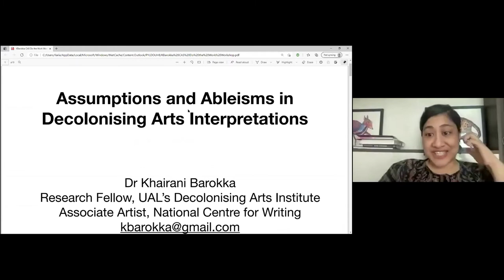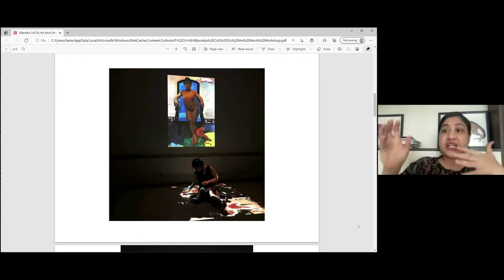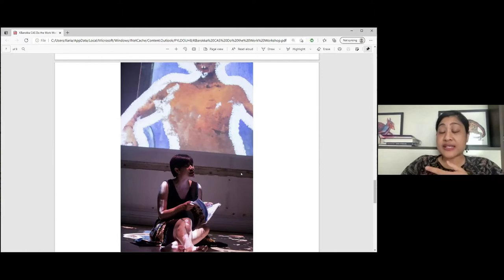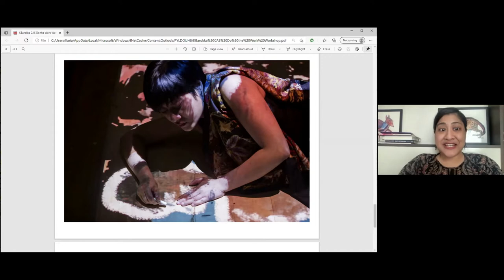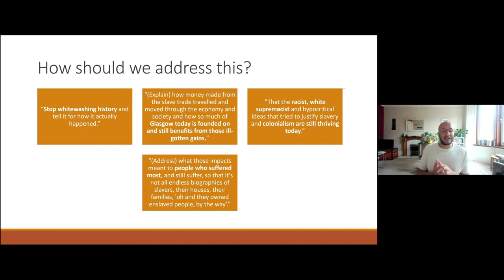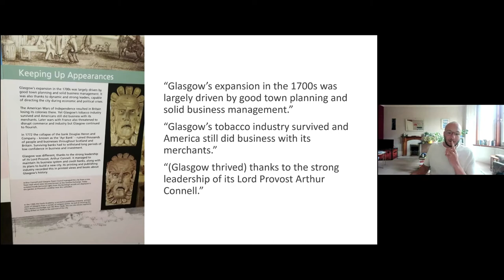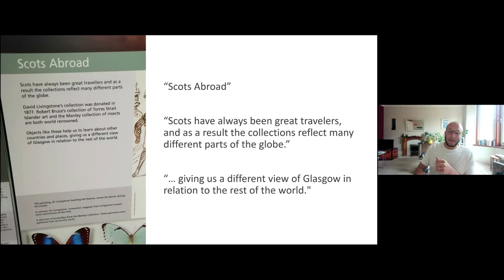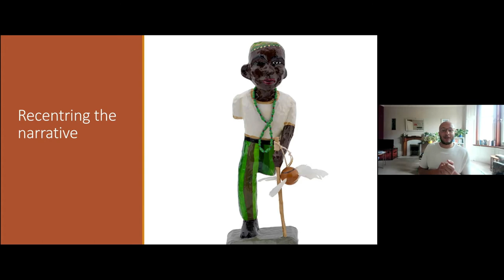Interpreting Artworks | Contemporary Art Society | April 2021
Doing the Work: Interpreting Artworks, 27 April 2021

Part of ‘Doing the Work’, an online CPD workshop series for curators co-produced by the Contemporary Art Society and the Decolonising Arts Institute.

This workshop focuses on interpretation practices in art museums and galleries, and how anti-racist and decolonial approaches can be embedded in them. Questions for discussion included: How can we produce interpretation materials that meet the desires of both established and historically excluded audiences? How can suppressed narratives and the voices and experiences of historically marginalised people be privileged when we produce object labels, talks and other interpretive material? How can we be transparent about histories of colonial violence and racial oppression when interpreting artworks, whilst also encouraging art-appreciation and enjoyment?

The workshop began with presentations from Miles Greenwood (Curator of Legacies of Slavery and Empire at the Glasgow Museums) and Khairani Barokka (artist and writer), moderated by Hammad Nasar (scholar and curator).